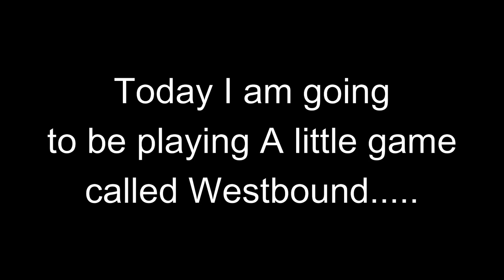Westbound - Cactus Pog